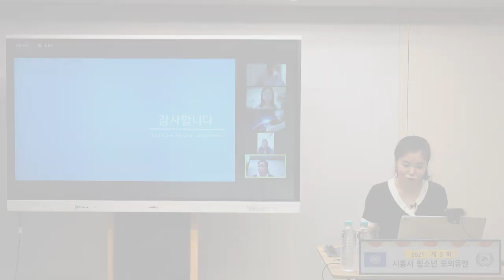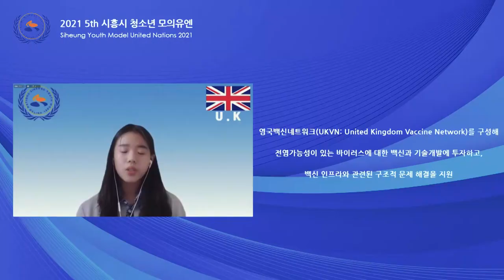제5회 시흥시 청소년 모의유엔(UN) 개최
제5회 시흥시 청소년 모의유엔(UN) 대회가 지난 8월 14일에 열렸었단 사실 알고계셨나요?
시흥시 청소년들을 대상으로 유엔 회의 활동을 세계 각국 대사로서 간접체험하게 함으로 국제협상 및 발표능력을 향상하여 글로벌 인재로서의 성장을 지원하는 대회가 바로 청소년 모의유엔(UN) 대회인데요!
'감염병 확산에 따른 글로벌위기 극복을 위한 국제사회협력' 이란 의제로 결의안을 도출하기까지 열띤 토론을 진행 했던 그날의 현장!!
하이라이트로 만나보시죠:)

코로나19 확산으로 사전교육 및 본대회는 온라인 비대면으로 진행하는 등 방역지침을 철저히 준수하여 진행하였습니다.